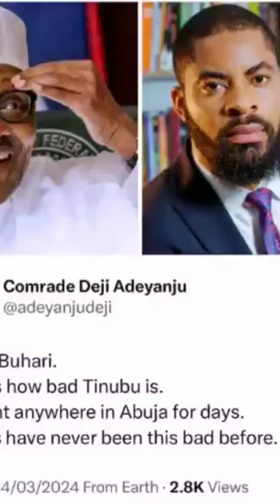i miss Buhari- activist Deji Adejanyu says